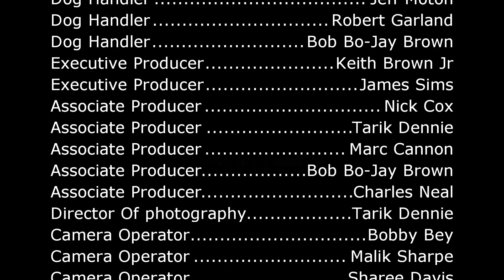Puppy dido thank you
FOR PROMOTIONAL VIEWING ONLY